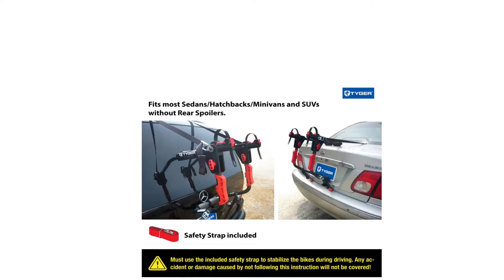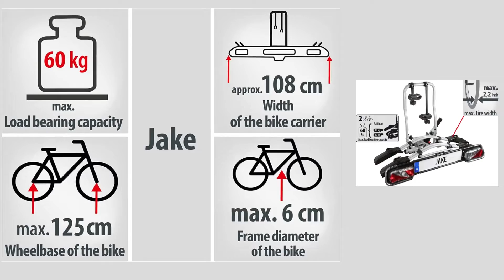🥇 TOP 3 : Meilleur Porte Vélo ✅ [2023]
⭐Tyger Auto TG-RK1B204B Porte-vélo
⭐EUFAB 11510 Porte-vélo Jake 2 vélos pour remorque
⭐Westfalia Porte-Vélos BC 60 pour Crochet d’attelage